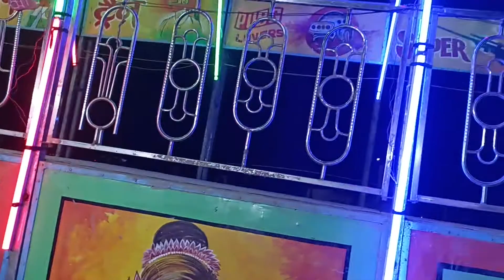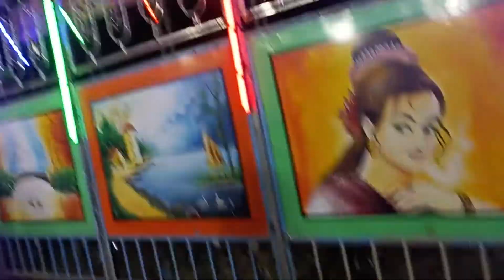9 October 2022